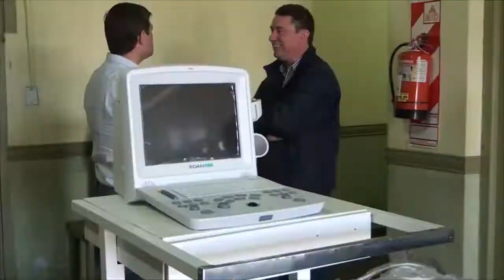CARLOS GUTIERREZ LEGISLADOR DE UPC LA PCIA DEBE ASISTIR A LOS HOSPITALES